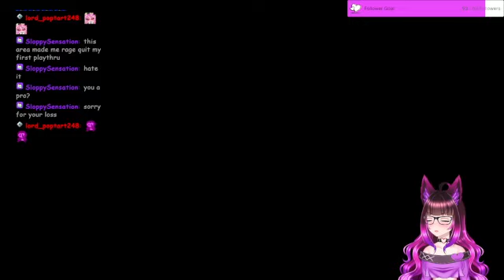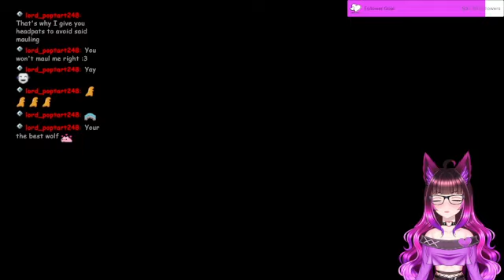Let's Ride! | Part 6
We continue Elden Ring today! We make some good progress on our map! We even take down the mother dragon!